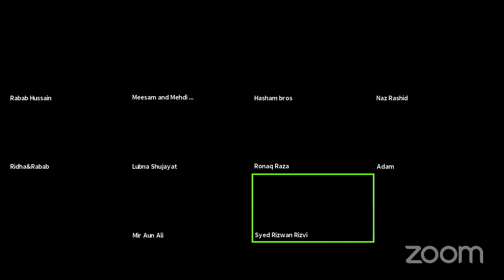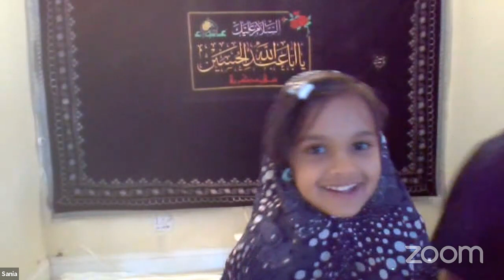Masjid-e-Ali (a) | Al-Mahdi Workshop Muharram 2020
LIVE - Muharram 1442 Program - Masjid-e-Ali, NJ